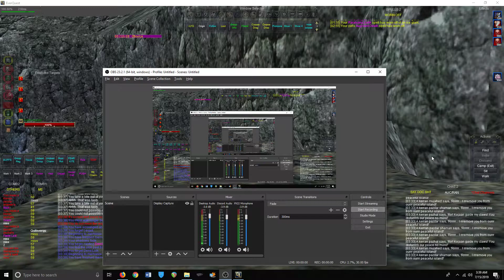Quickest Way to Travel in Kunark & Velious? EverQuest